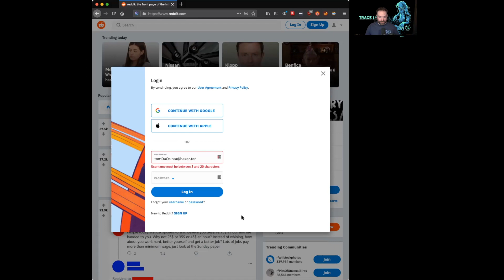PSA: Password Resets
If you don't talk to your kids about password resets, who will?

In our Search Party CTFs we have a "no password resets" rule and this brief video explains why.

It can be a legitimate OSINT technique but our CTFs always strive for completely passive reconnaissance.